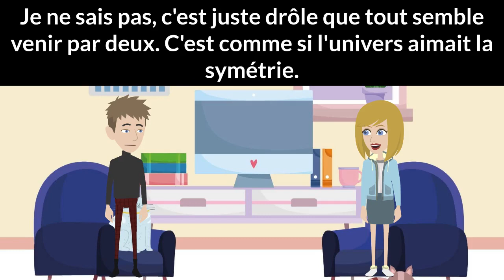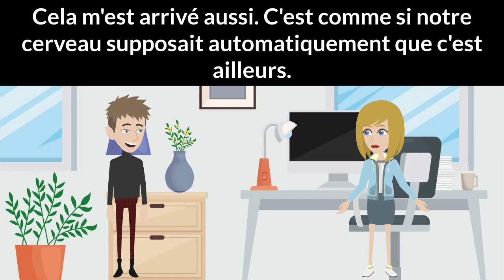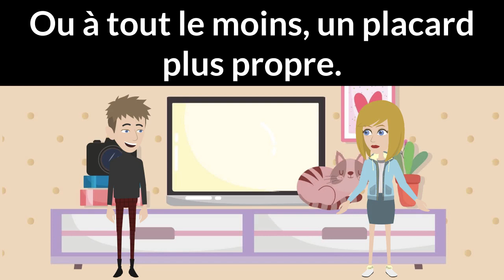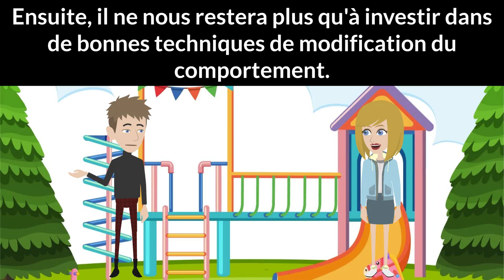French Practice - Lesson 181-200 | Pratique quotidienne du français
Choose "Setting" icon on the top right hand corner. Then, there will be multiple language subtitles available to select including English, French, Spanish, German, Italian, Portuguese, Russian, Chinese...

Lesson 181: what's the key to happiness?
Lesson 182: how's your new apartment?
Lesson 183: have you ever noticed that everything comes in pairs?
Lesson 184: how was your first day of school?
Lesson 185: have you thought about getting married someday?
Lesson 186: have you talked to any old friends lately?
Lesson 187: have you been on any trips lately?
Lesson 188: do you ever feel like you need more in life?
Lesson 189:  do you remember the first time you rode a bike?
Lesson 190: have you ever worn eyeglasses?
Lesson 191: Lost something
Lesson 192: have you ever given something away for free?
Lesson 193: have you ever gone back to your childhood home?
Lesson 194: have you ever stopped and thought about the meaning of life?
Lesson 195: have you ever thought about having kids?
Lesson 196: have you been feeling stressed at work lately?
Lesson 197: My computer just crashed
Lesson 198: have you tried that new sushi place
Lesson 199: my crazy uncle
Lesson 200: do you want to go out for dinner tonight?

Et bienvenue sur nos chaînes d'autres langues ci-dessous.

Et merci aux boutiques en ligne ci-dessous de soutenir notre chaîne !